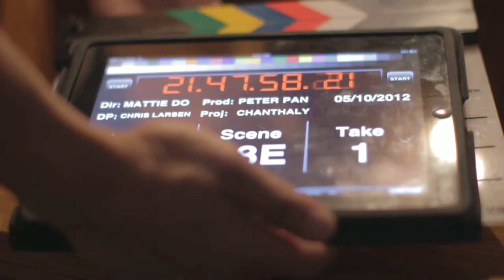098E1 Chanthaly Open Source Project Footage